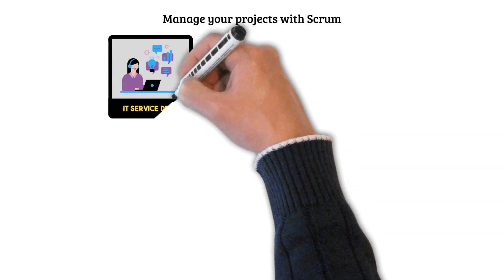digital office ?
I CAN digitize YOUR office in just 50 SECONDS. The phrase "BEST app" is just a cliché—until you try it yourself. Save up to 80% of your time; it works just 50 SECONDS after downloading the file.

Eco-friendly. Your COMPETITORS already have it – fear is not the best advisor, but it can be a great MOTIVATOR.

If your COMPANY is GROWING and entering a new PHASE, this app HAS EVERYTHING you need:

ALL-IN-ONE – try it now and discover how much you can gain.
Empty promises are not our STYLE.